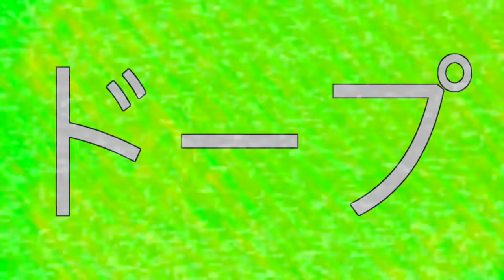100 MEISJES VRAGEN OM SEKS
DOPE is een serie waarbij Rowan en Kaj allemaal experimenten uitvoeren op straat. Wil je meer zien?
Deel t ook met je vriendjes en vriendinnetjes